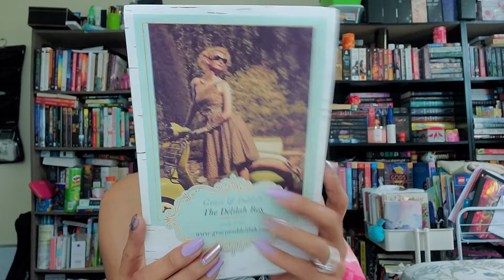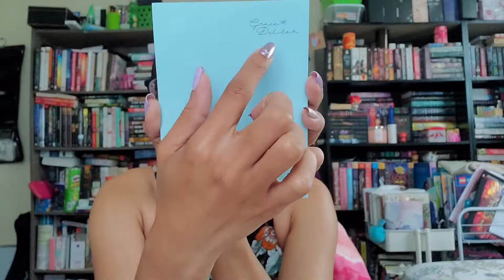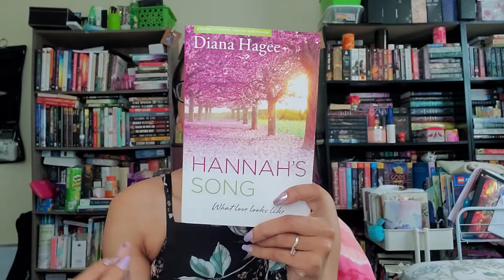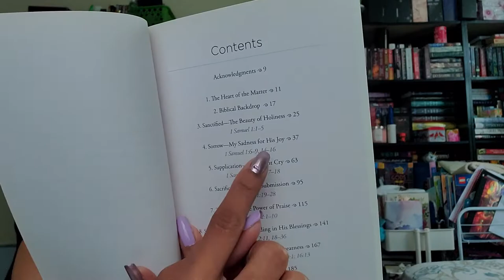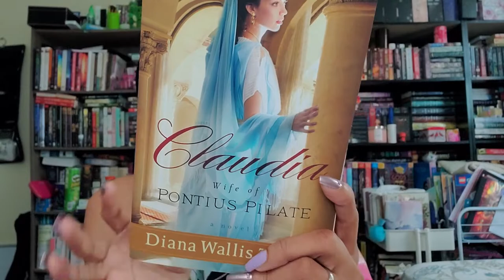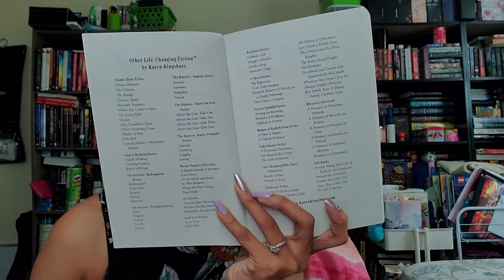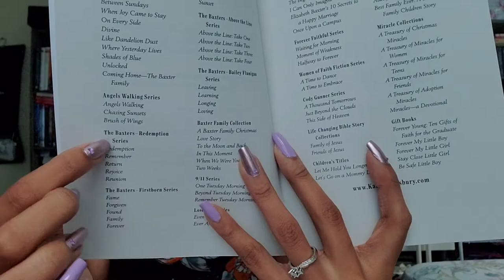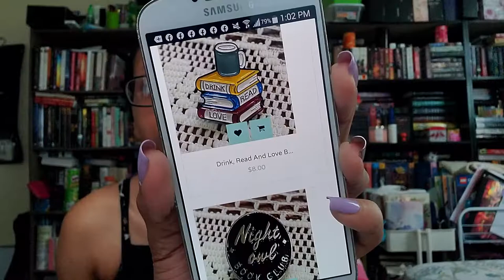The Delilah Box - July Unboxing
Hello Gems!

Hey gems! Back with another surprise unboxing for the Delilah Box. I was NOT expecting this, especially since I didn't get a June box so I was blown away when I received this package and I had to immediately record this video.

❣ About the Delilah Box ❣
Who we are~ The Delilah Box is designed for those of us who wish to learn about the lesser known, lesser liked and sometimes more relatable women of the bible. As women of faith, we all strive to be Mary's  yet truth be told, there are definitely days we feel more like Delilah. We fall from grace, we make mistakes, love hard, love wrong and carry on. The Delilah Box's goal is to create a community of spiritual women who appreciate and learn from all the women of Christ's time...even the Jezebels.

What to expect~ Each month is centered around a different gal & includes items relating to our theme. Expect to receive 2 Books, (fiction or non), an herbal tea, bath tea, Bible journaling item, or other relaxation item; a soy candle, and a Study brochure (Most months include a 3rd fun-read Book for a total 2-3 Books & 2-3 accessory items)

Books Mentioned
✞ Hannah's Song by Diana Hagee

✞ Claudia Wife of Pontius Pilate by Diana Wallis Taylor

✞ When We Were Young by Karen Kingsbury

"He must increase, but I must decrease." - John 3:30